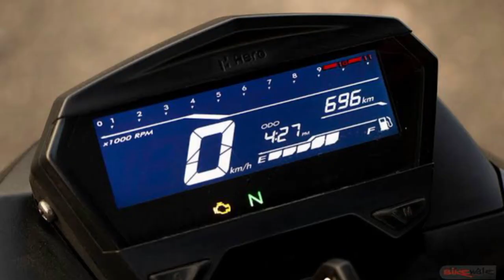hero xtream 125r review | features of xtream 125r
hero xtream 125r review | xtream 125r | features of xtream 125r
hero xtream 125 in 2024 , features

hero xtreme 125rHero xtreme 125rridershortsthe uk07 riderBike short bike rideryoutube shortBike Lover best sports bikesports bike shortskawasaki ninja h2Sports bike hero new bike 2024 launch in indiaNew bike 2024upcoming bikes in india 2024upcoming bikes 2024Upcoming bike hero maverick 440Are you ready to explore the exciting world of the Hero Xtream 125R?

With its dynamic design and cutting-edge technology, the Xtream 125R is sure to turn heads wherever you go.

Equipped with a high-performance engine, this bike delivers smooth acceleration and impressive top speeds.

The comfortable seating and agile handling make it a joy to ride, whether you're cruising through the city streets or taking on winding mountain roads.

The Xtream 125R is not just a bike—it's a lifestyle. Are you ready to take your riding experience to the next level?

 we will be exploring the Hero Xtream 125R, a powerful and versatile motorcycle known for its performance and reliability. From its sleek design to its impressive features, we will take a deep dive into what makes this bike stand out from the rest. Join us as we ride through the city streets and open roads, experiencing the thrill of the Hero Xtream 125R firsthand. Whether you are a seasoned rider or a newbie to the world of motorcycles, this video is sure to give you a closer look at what makes the Hero Xtream 125R a top choice for riders everywhere.

 of Hero Xtreme 125R
Discover the Power of Hero Xtreme 125R